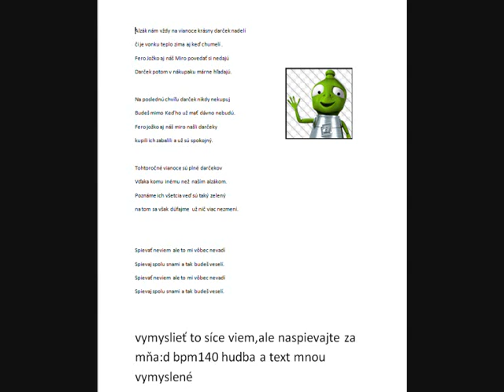Alza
Nahral som tento song až na to že som zistil že neviem spievať komu sa to podarí tak nahrajte to za mňa :d komplet vymyslené hudba  cez fl studio a dorobený text keby bolo treba pošlem základné súbory ako hudbu a text osobitne atď